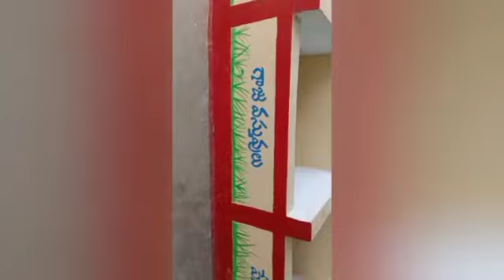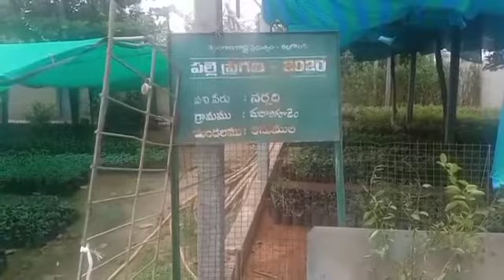Madaharigudem GP Anumula Mandal Nalgonda District Telangana State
Behavior Change